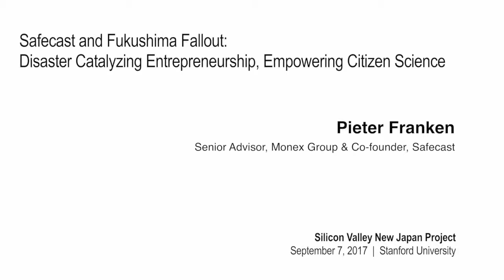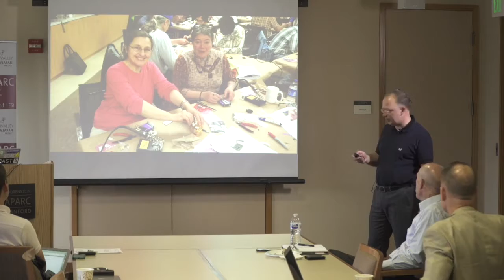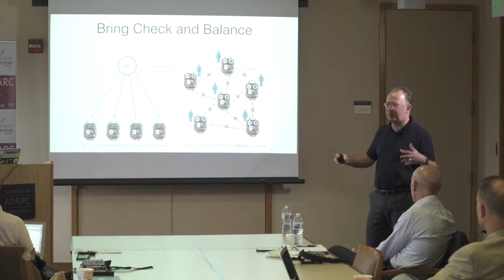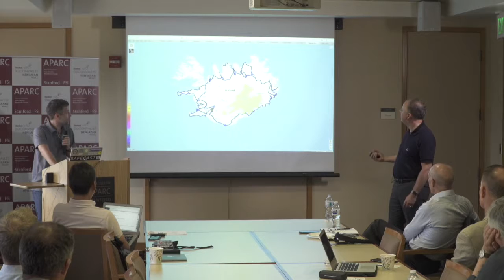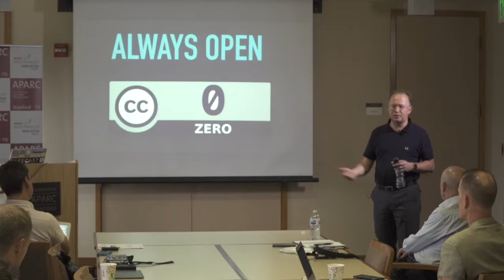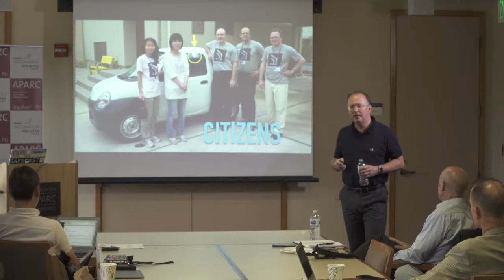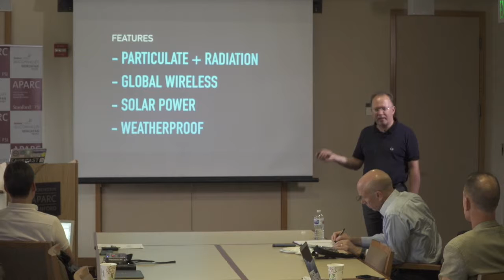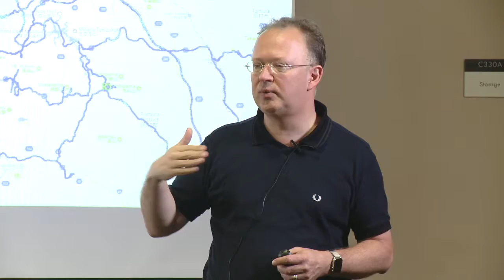Pieter Franken | Stanford Silicon Valley-New Japan Project Public Forum 9.7.17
SAFECAST AND FUKUSHIMA FALLOUT: DISASTER CATALYZING ENTREPRENEURSHIP, EMPOWERING CITIZEN SCIENCE